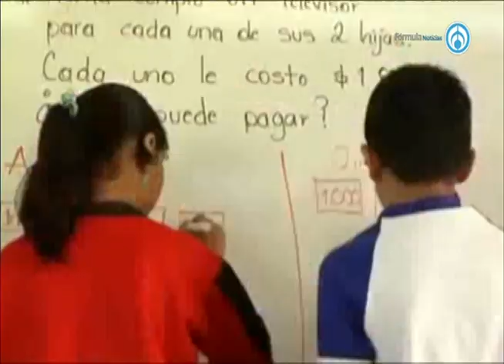Pase Automático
-Fragmento de la emisión "Eduardo Ruiz-Healy En Fórmula" del miércoles 08 de mayo de 2019-